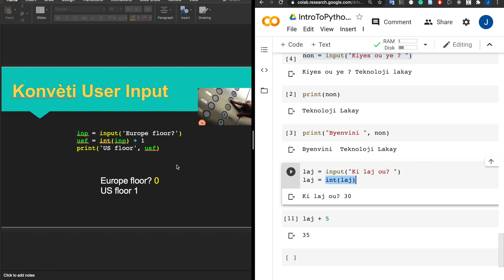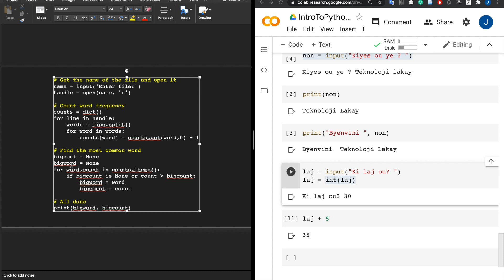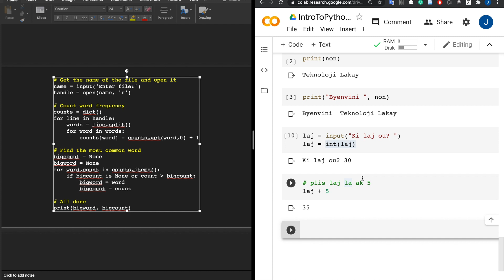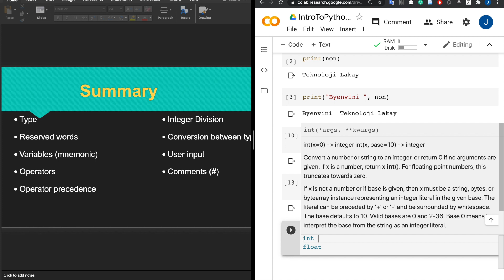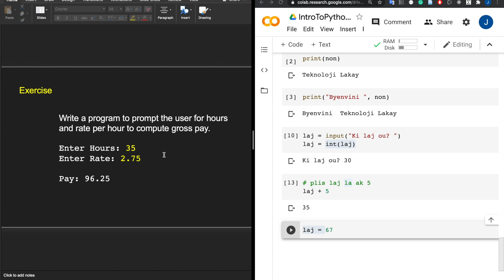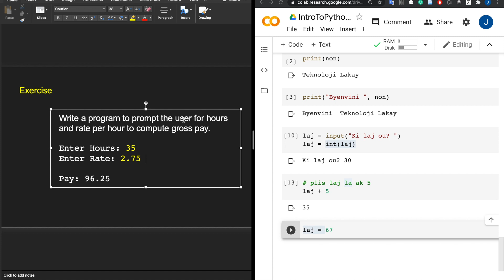13. Komantè nan python (plis yon egzèsis pwogramming)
Annou aprann enpotans komantè nan python epi koman poun ekril. Nan video sa a tou nou fè yon rezime de chapit 2 a epi nou bay yon egzèsis pouw ka pratike sa ou aprann yo.

Men egzesis pou chapit sa:

Ekri yon pwogram kap mande itilizatè a poul mete konbyen heure de temps li travay, konbyen lajan yo peyel pou chak heure de temps epi kalkile konbyen lajan itilizatè a fè.

Heures de travail: 35
Salaire horaire: 2.75